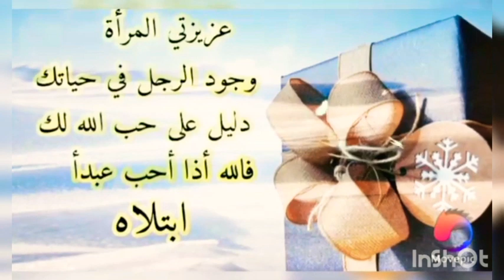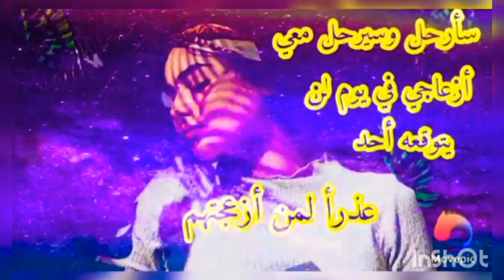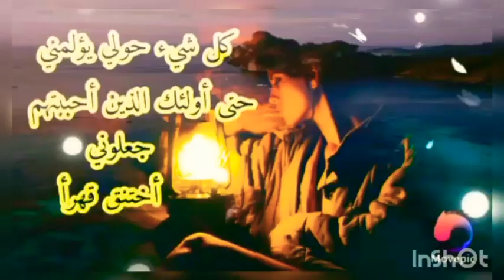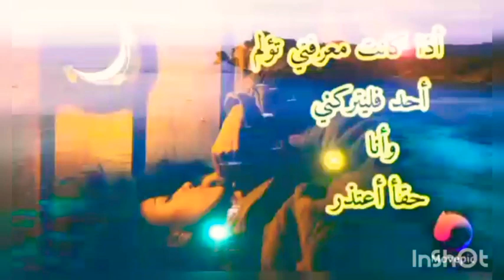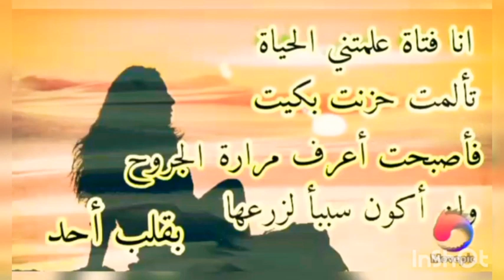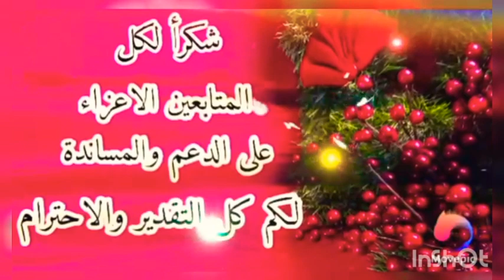المرأة وأوجاعها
شخصية المرأة القوية تأتي من شعورها بأنها تستحق الافضل دائما ، ولا يتنافى ذلك مع احساسها بالرضى والقناعة ، لكن يدفعها الاستحقاق لاني

تتوقع من نفسها الافضل . في الفيديو ده من النفسية على افيدونا ، شاركتنا الاستاذة امال عطية افکارها عن صفات المرأة القوية وكيف تكتسب الشعور بالاستحقاق ، ولماذا يحب الرجل المرأة القوية ويبحث عنها